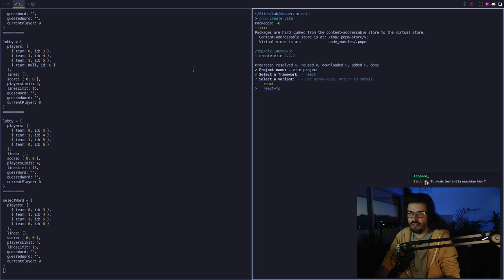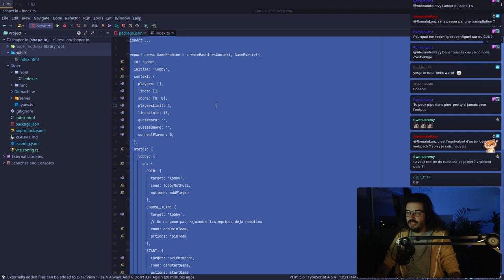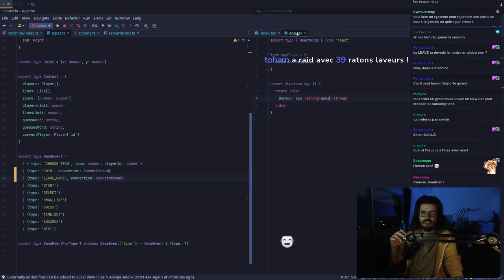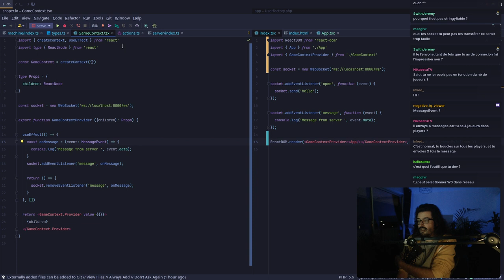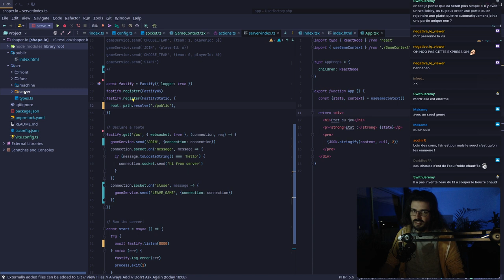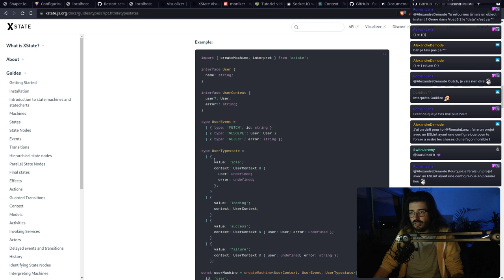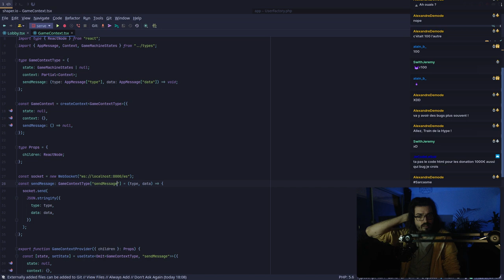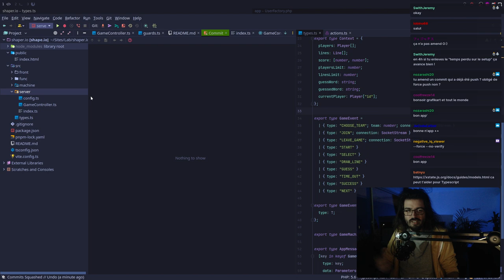LiveCoding TS / Node : Pictionnary light part2